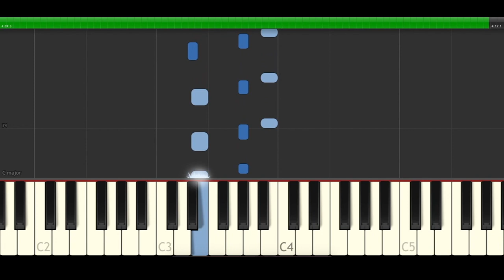Anuel AA Tu No Amas Karol G Arcangel Luian Kingz Piano Cover Midi tutorial Sheet app Karaoke